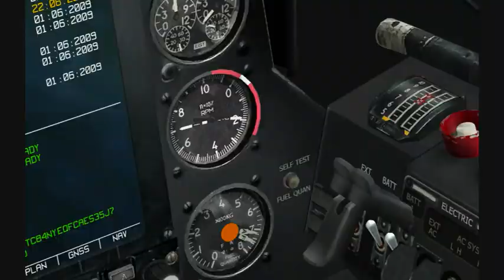Kamov Ka-50 BlackShark Startup